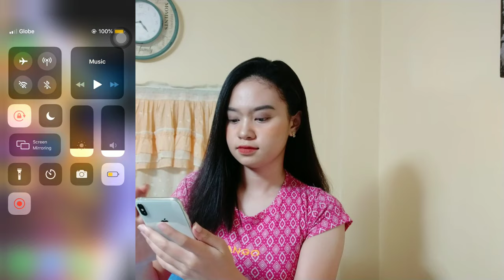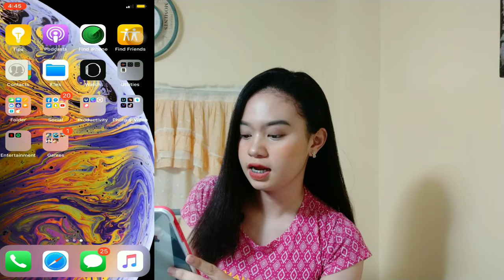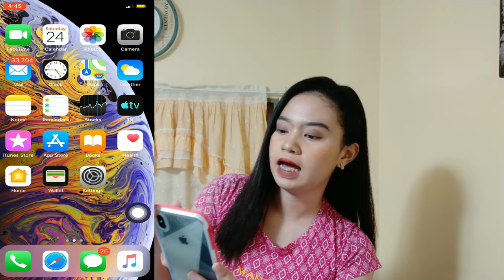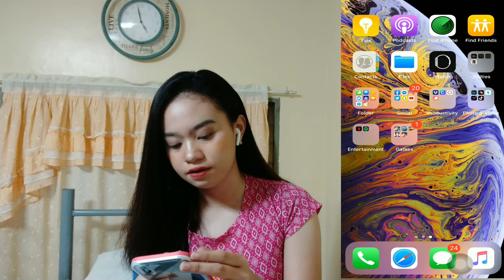IPHONE XS MAX 512 GB REVIEW + AIRPODS UNBOXING | PALABAN NGA BA?! | Philippines | Hanna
IPHONE XS MAX REVIEW + AIRPODS UNBOXING | Philippines | Hanna

Click HD

Hi guys, since cash ko siya nabili 'yung ilalagay ko nalang na pricelist dito is if how much namin siya nabili sa IBook sa SM Clark.

Pricelist:
Iphone XS Max 512GB- 97,490 php
Airpods with charging case- 9,490 php
Lifeproof Case- 2,990 php
Tempered Glass- 990 php

inboxstores.ph

Sana guys na-enjoy niyo 'yung video na 'to and sana nakakuha kayo ng tips sa aking umboxing video.  Pasensya na guys if hindi ko gaano nabigyan ng justice kagandahan ng phone, hindi kasi ako techy girl. I hope you understand.God bless & I love you all!